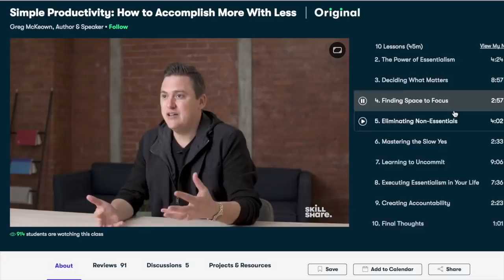The BEST Musical Theatre SOLO Songs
🌻🌻 OPEN ME 🌻🌻

Hey theatre friends! TODAY we're going to be chatting (read: screeching / straight up geeking) about some of my favorite solo songs in the MusicalTheatre canon. Are these songs in no particular order? Absolutely! Will I inadvertently forget some of my absolute favorite Broadway / off-broadway songs and later kick myself for failing to mention them? You bet!!!

We're talking songs from AIDA, COMPANY, RAGTIME, HAIR, BRIDGES OF MADISON COUNTY, and more! Let me know if I should make a part 2 where I include my more of my fave songs from shows like HADESTOWN, HAMILTON, LEGALLY BLONDE, etc!

I'm Katherine Steele and I really like musical theatre! I'm officially the unofficial Drama Club President of the internet. On this channel you'll find Broadway musical reviews, analysis on your favorite shows, first reactions to brand new ones, countdown lists for theatre fans, and tons of musical theatre audition advice! When I'm not on YouTube, I'm a professional musical theatre & screen actress and made-for-TV series host!